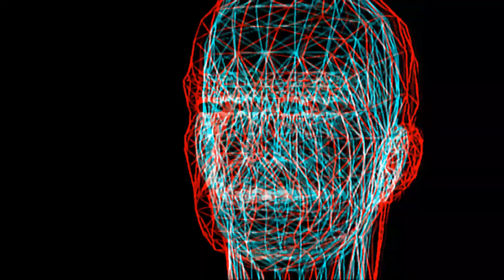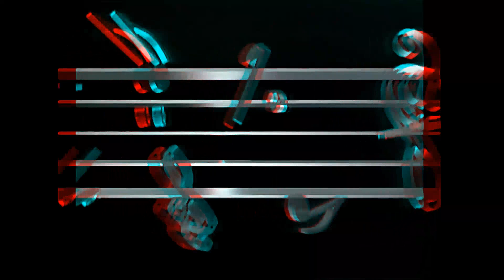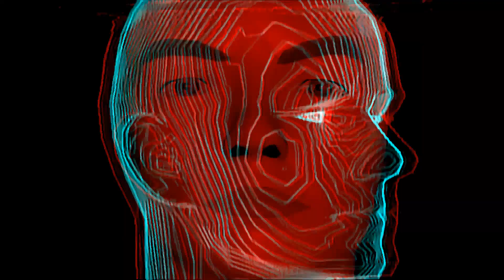Kraftwerk - Music Non Stop HD 3D (Red Cyan) - 3-Lux Graphics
3D Red and Cyan Glasses to watch this classic video from the masters Kraftwerk, enjoy!